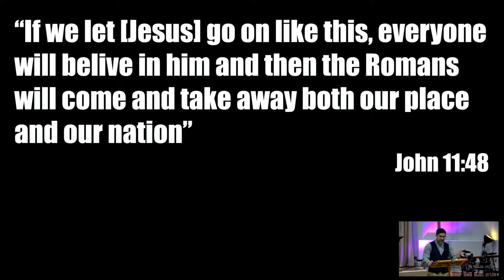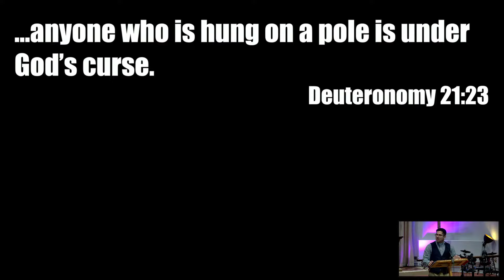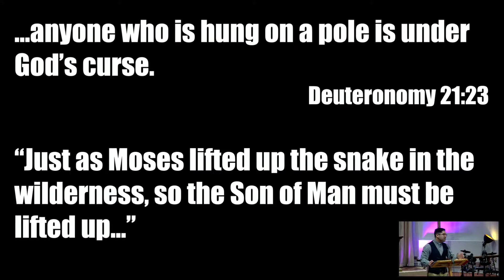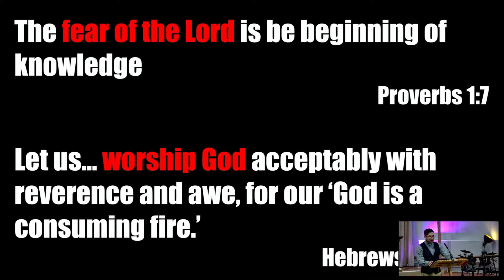11. Pilate Sermon - Sunday 17 March 2024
Our Vicar, Aneal Appadoo, preaching the eleventh sermon on Pilate in our “Encounters with Jesus” series, from John 18:28-19:22

St Luke's Church is located on Church Road in Reigate. We are a community of people from all walks of life who have one thing in common – we have begun to understand that Jesus makes a massive difference to us and our world today, and we’d like to invite you to join us.

We hope that you enjoy our video and if you are in area please pop in to say hello and come to a Sunday service at 10:30am each week.  Your comments and messages are welcome.